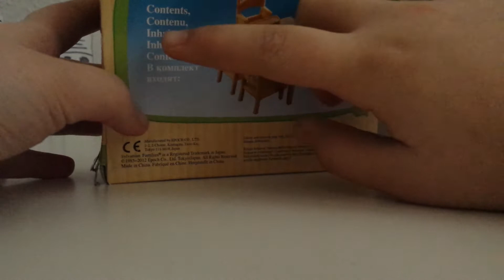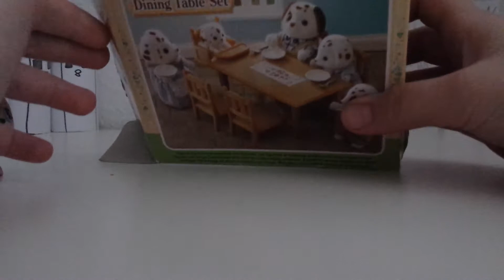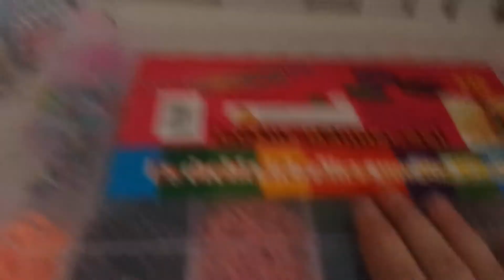Lps deutsch : lps Tips immer ne Empfehlung an euch